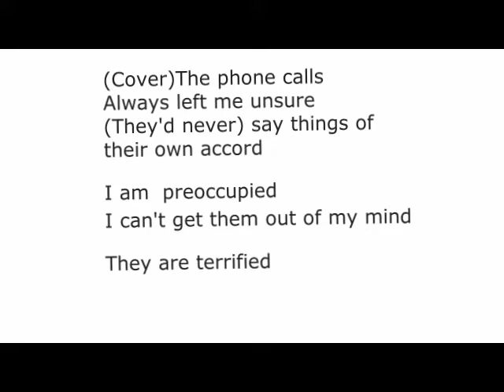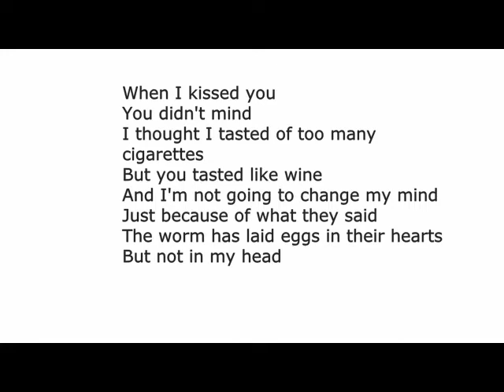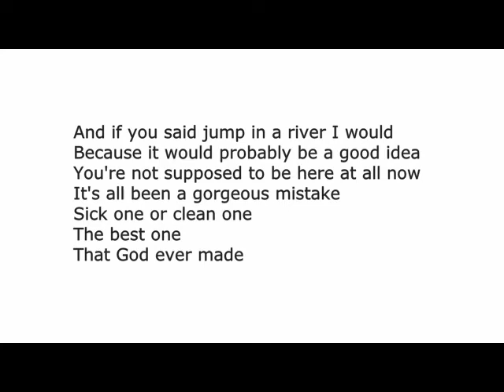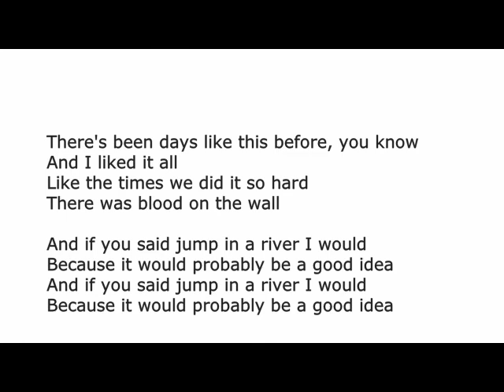Veruca Salt - Jump in the River (live, Sinead O'Connor Cover, rare)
rare cover ,with lyrics